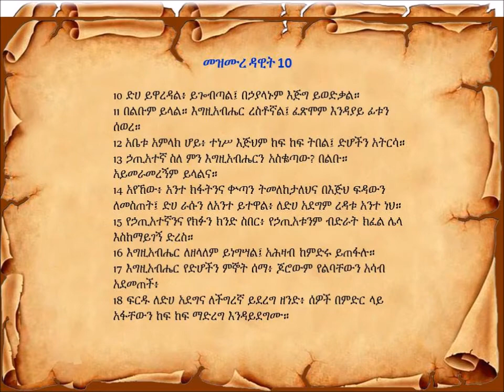Psalms 6-10 መዝሙረ ዳዊት ከ ፮ - ፲ Peaceful Reading For peace of mind and comfort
Description

Psalms 6-10 መዝሙረ ዳዊት ከ ፮ - ፲  - The greatest PSALMS Bible Verses l Peaceful Reading - Listening Daily Bible Scriptures for Inner Peace and Comfort
▬ Chapters list ▬▬▬▬
0:00 - starts
0:09 - Psalms Chapter 6
0:19 - Psalms Chapter 7
3:13 - Psalms Chapter 8
4:26 - Psalms Chapter 9
6:47 - Psalms Chapter 10
Psalms 1-5 መዝሙረ ዳዊት ከ ፩-፭

ቃሉን ስትሰሙ ወደ እግዚአሔር ጸጋ እንድትቀርቡና የልባችሁን ልመና እግዚአሔር እንዲሰማችሁ ጸሎቴ ነው ። በእግዚአብሔር ቃል በጸሎት ለመጽናናት ከዚህ በታች ባለው ሊንክ ታገኛላችሁ